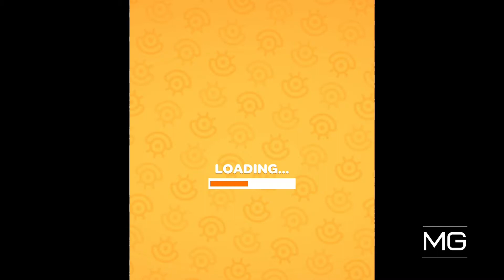Pull it Down - All Levels Mobile Gameplay Walkthrough Update IOS, Android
***Welcome to the MobileGamer Channel***
I love playing mobile games and wanted to make videos for those that love it too.
I record all the videos from my iPhone and iPad tablet. Hope you enjoy!